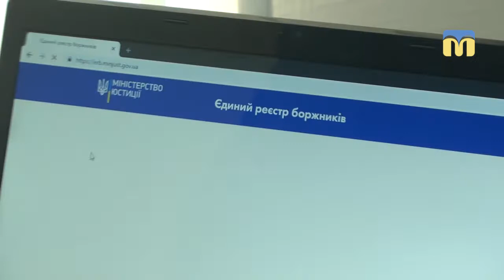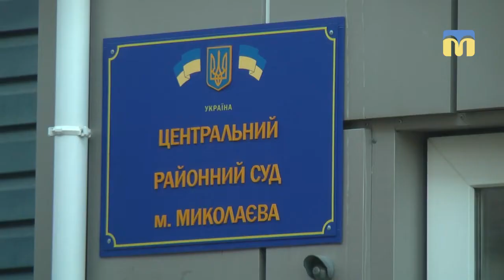68 000 гривень: чоловік не сплачував аліменти протягом восьми років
Борг у розмірі  68 тисяч гривень виник у жителя Миколаєва, який не сплачував аліменти протягом восьми років. Колишня дружина Олена Безверхня звернулася до суду, екс-чоловік – також.